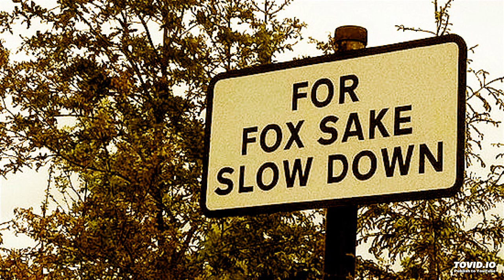NICKYNUTZ - SLOW DOWN ! (132 to 151 bpm - February 2022 Mix)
1.    The Zombies - She's not there (Nickynutz 2012 remix)
2.    Nickynutz - Real badman (Real Badman EP - Boomsha Recordings)
3.    Serge Gainsbourg feat Lisa Dainjah - Lola Rastaquouère is back (Nickynutz remix)
4.    Hifi Champion & Nickynutz - Stepper ting
5.    Nickynutz - True powa (Part 1)
6.    Nickynutz - True powa (Part 2)
7.    Nickynutz - Dark street revolution
8.    Sister Of Mercy - Alice (Nickynutz 2022 revamp)
9.    Nitzer Ebb - NNN (Nickynutz's Nutzer Nitzer mix)
10.  I-Roy - Devil's bug (Nickynutz 2012 remix)
11.  Nickynutz - Clean off (Real Badman EP - Boomsha recordings)
12.  Bauhaus - Bela Lugosi's dead (Nickynutz 2022 revamp)